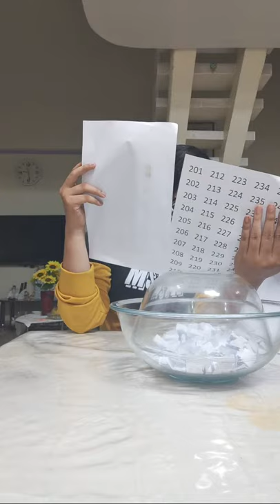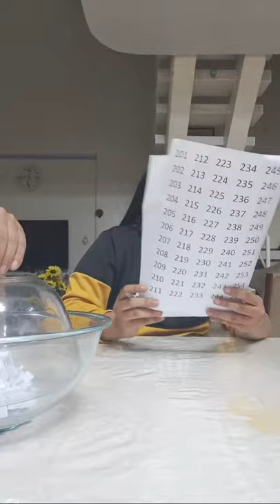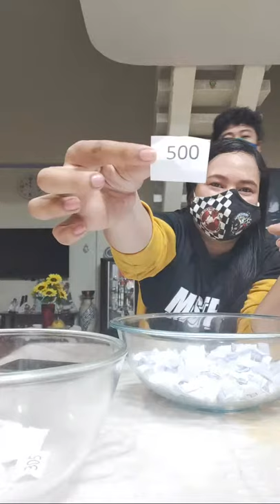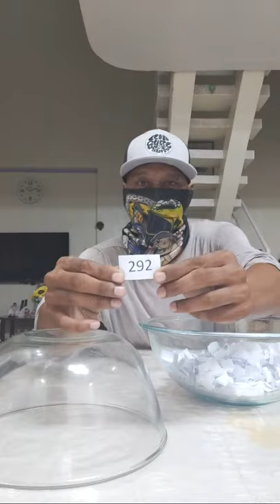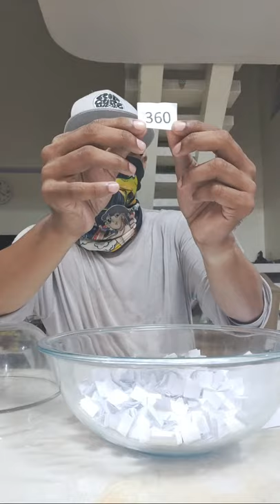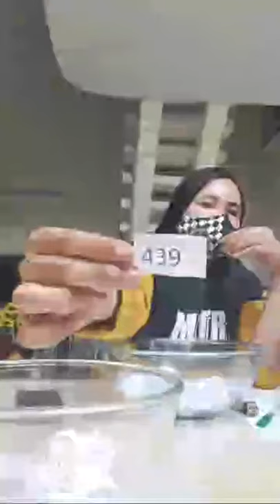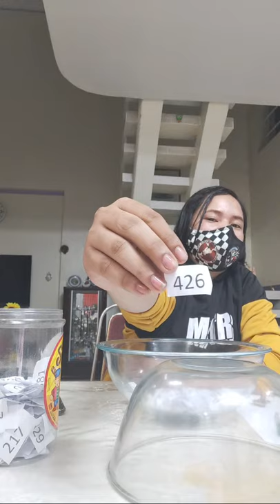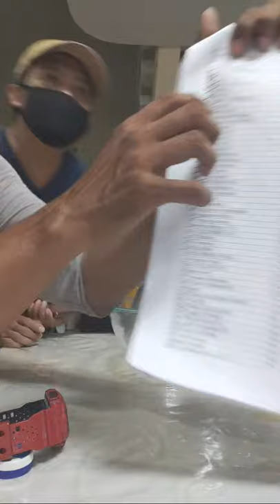Raffle Raider 150